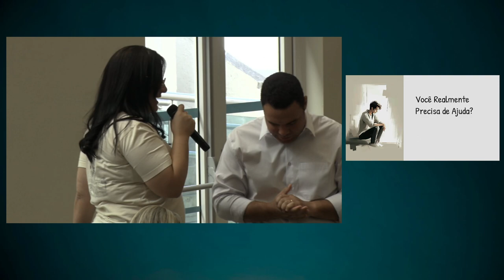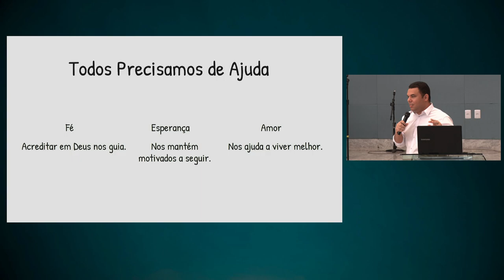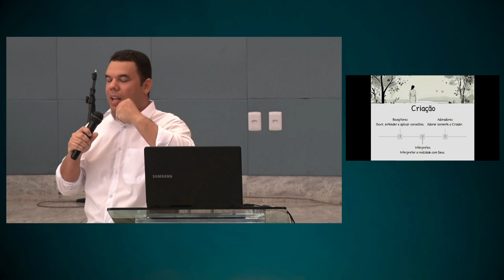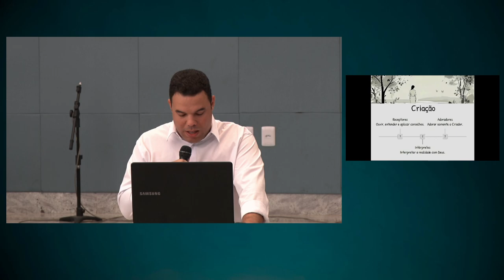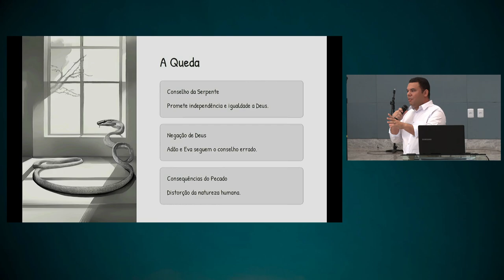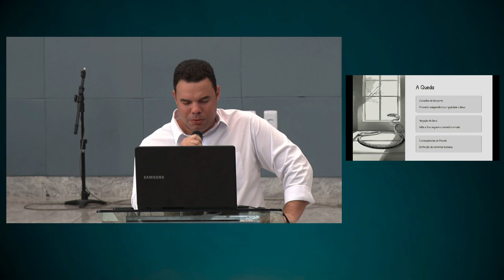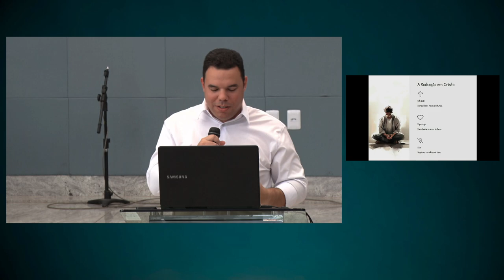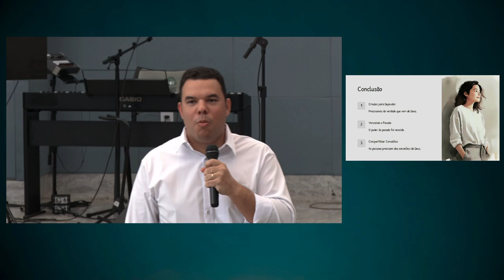Você realmente precisa de ajuda? | EBD Instrumentos nas Mãos do Redentor - AULA 3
• Professor: Sem. Orlando Coutinho

• Mensagem transmitida às 10h30 do dia 01 de setembro de 2024 na Igreja Presbiteriana do Guará II – IPGII. ⤵

💎 Acompanhe a Igreja Presbiteriana do Guará II 💎